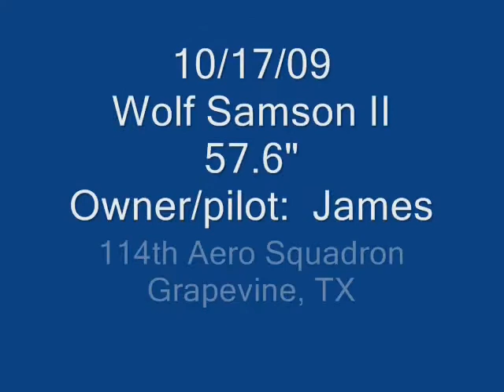114th Aero Squadron 10/17/09 Wolf Samson II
59" electric